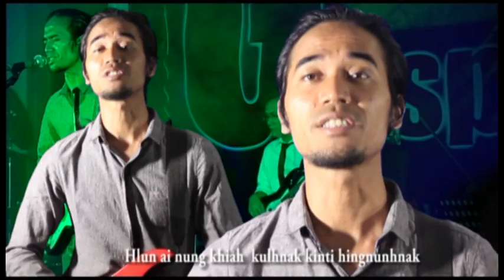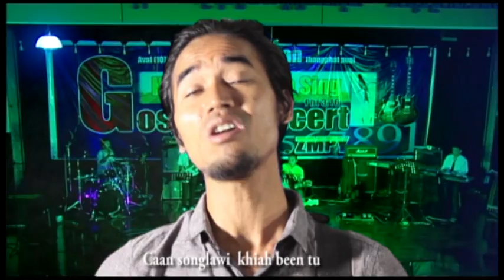ZANNIAT GOSPEL CONCERT - "BEENTU - Peter Wright"